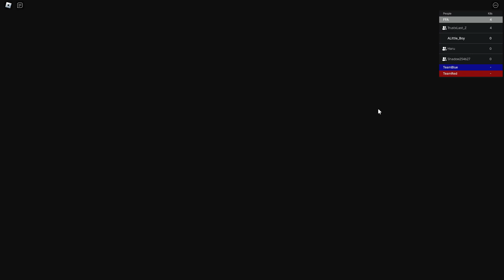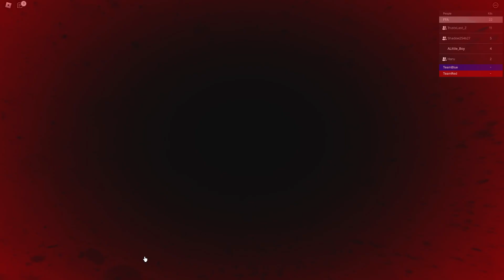Roblox EP 245